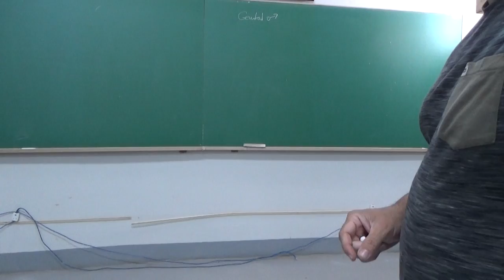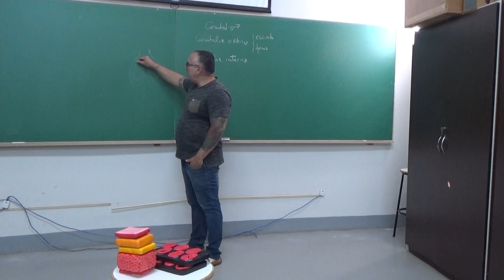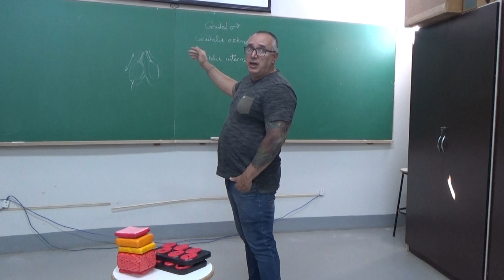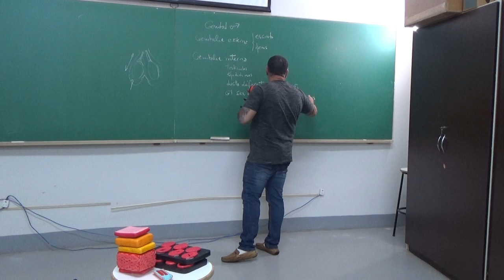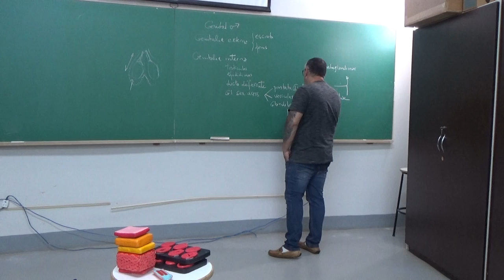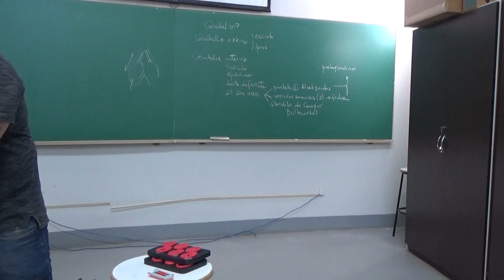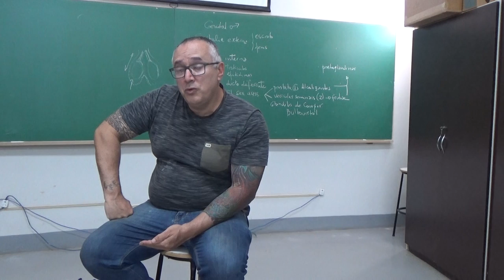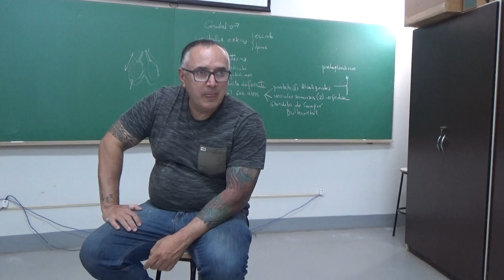Genital Masculino - 26 de agosto de 2019